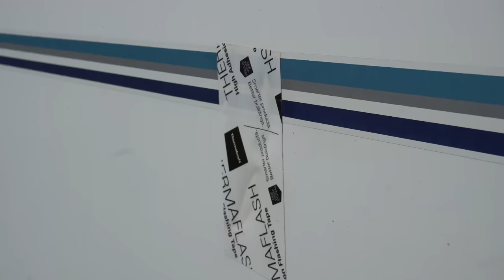Caravan Needs Fixing = RV Trip Away!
We head off to Whakatane to take the caravan to be fixed. A ladder had fallen on the side and dented it, and the kitchen bench has slowly been pulling away from the wall.